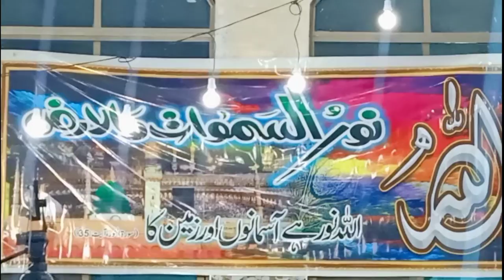Dastaar Bandii Vlog - Complete Hifz Quran Pak | The Fun Fly | Like & Subscribe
Allhamdulliah Allah Pak k Karam say Quran sharif ko mukamal hifz Kar Lia ha .or aj is ki dastar-bandi ha so is pH complete Video banai ha bas ap logon ka Pyar or support chalye .